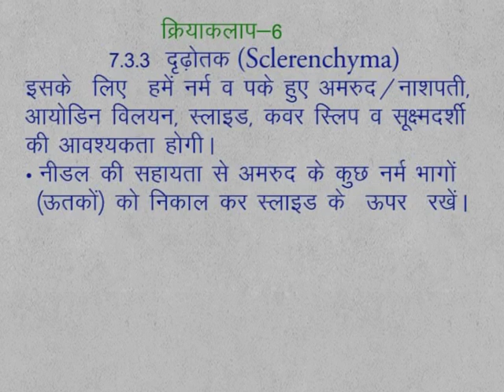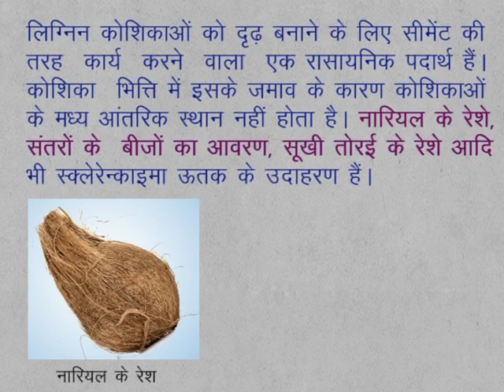CLASS 9th SCIENCE | CHAPTER 7 | Multicelluar Structure : Tissue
CLASS 9th SCIENCE | CHAPTER 7 | Multicelluar Structure : Tissue | Sclerenchyma | Activity 6 |